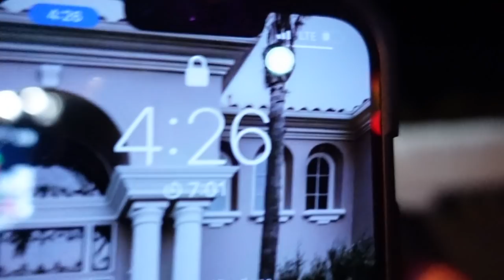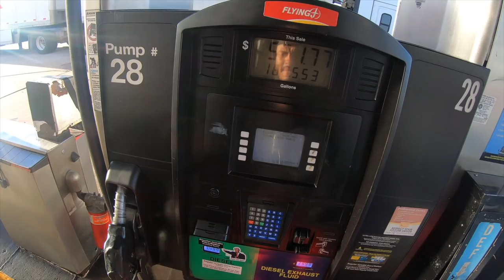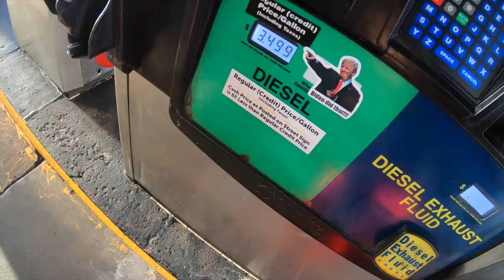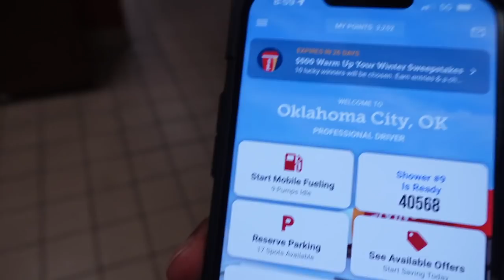I'm Done Going Over the Road! (Trucker Vlog Series)